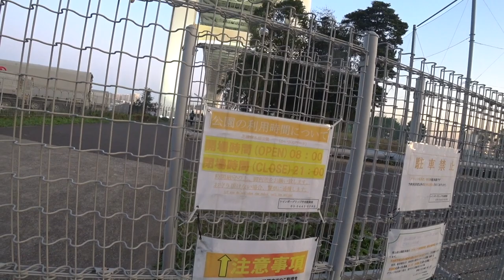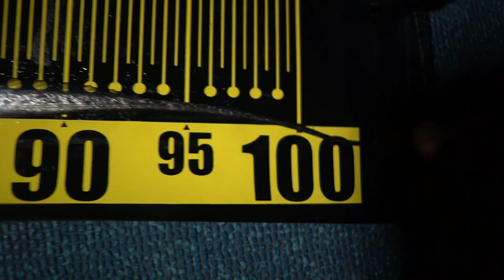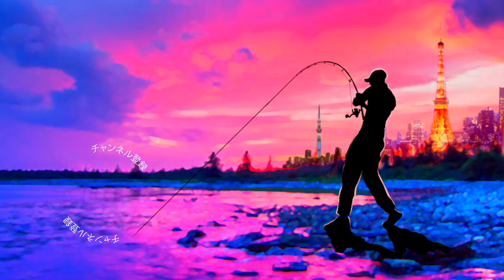岸から船から東京湾奥1m超えタチウオを狙い打て！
ＳＵＢ！岸から船から東京湾奥1m超えタチウオを狙い打て！タチウオ

2020年度は引き続きデプスのコードネームバスやNZクローラーなどの激しい釣りからゲーリーヤマモトのワーム郡を駆使したライトリグの釣りなどなど関東のバス釣り場からホットな釣り動画をお届けして行く予定です。もちろん最新の気になるバスルアーもどんどん購入＆レビューしていきます

TurikouTVの動画
55アップしか釣れない！デプス「コードネームバス」に巨大バスが襲い掛かる衝撃映像